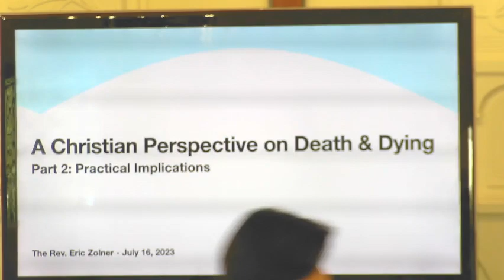A Christian Perspective on Death - Part 2 - 7-16-2023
Biblical and theological foundations for a Christian perspective on death and dying. Christ The King Anglican Church in Poway, July 16, 2023